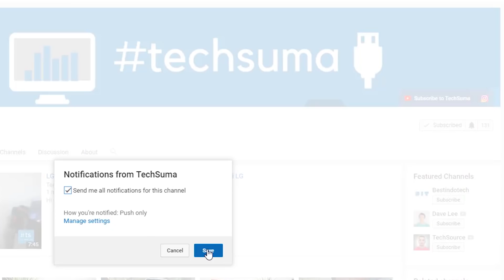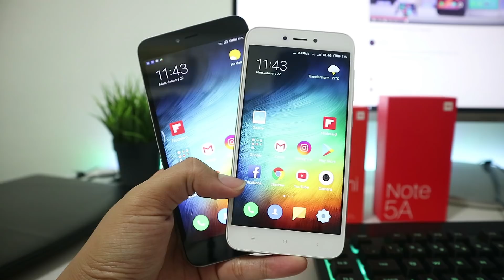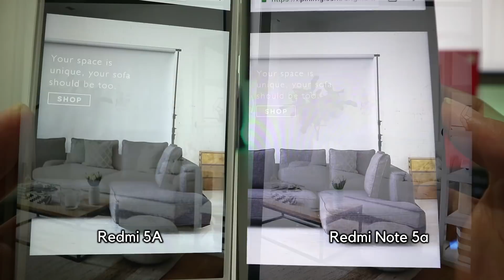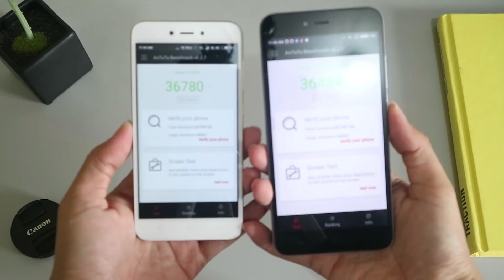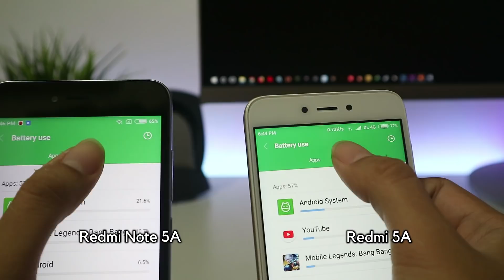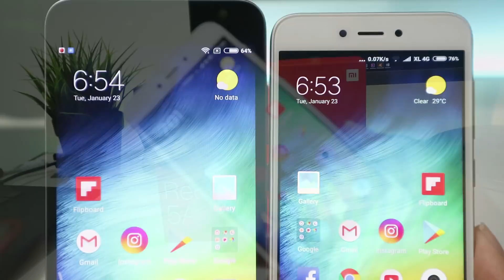Redmi 5A vs Redmi Note 5A, Wajib Tau Sebelum Beli!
Hi TechLovers,

Kali ini saya mencoba mengadu dua buah smartphone entry level dari Xiaomi yaitu Redmi 5a vs Redmi Note 5a. Keduanya merupakan smartphone yang sempat hype akhir tahun 2017 karena harganya yang sangat terjangkau terutama Redmi 5a yang hanya dijual seharga 999.000 lewat flash sale.

Saya akan membandingkan keduanya dari sisi body, display, performance, kamera dan baterai. Kalau dilihat sekilas, yang berbeda hanyalah ukuran bodynya karena keduanya mempunyai ukuran layar berbeda yaitu Redmi 5a dengan 5inchi dan Redmi Note 5a dengan layar 5.5 inchi.

Tapi setelah menggunakan kedua smartphone ini secara bersamaan, ada juga beberapa perbedaan lain yang penting kamu ketahui yang akan saya jelaskan dalam video ini.

Key specs Xiaomi Redmi 5a dan Redmi Note 5a antara lain:
Adreno 308
RAM 2GB
Internal 16GB

### List Smartphone PILIHAN 2021! ###